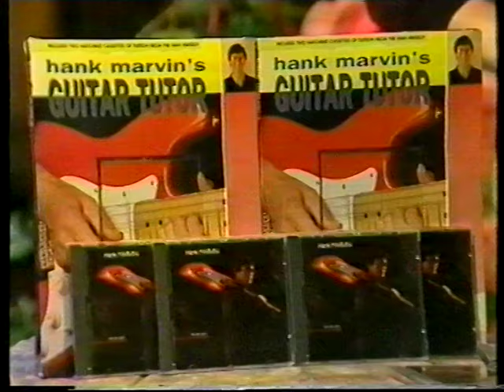Hank Marvin on What's up Doc (Saturday Morning Kids Show)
Hank appears on What's up Doc, a Saturday morning kids show introduced by Andy Crane, Pat Sharp, Yvette Fielding.
Hank Marvin Master Class with Competition winner Paul Bestwick
October 17th 1992 - TVS Studios, Maidstone (ITV)